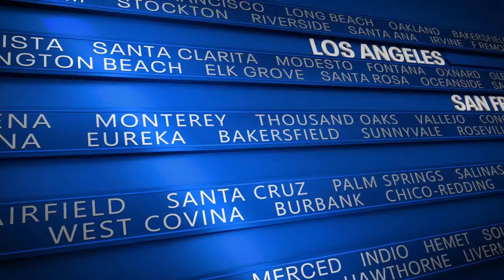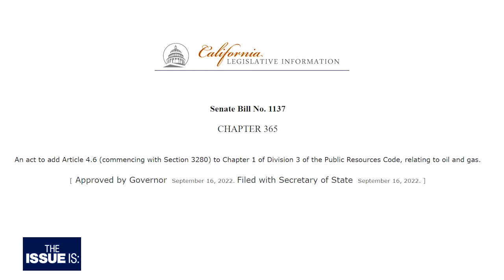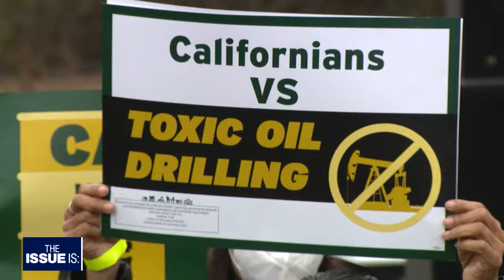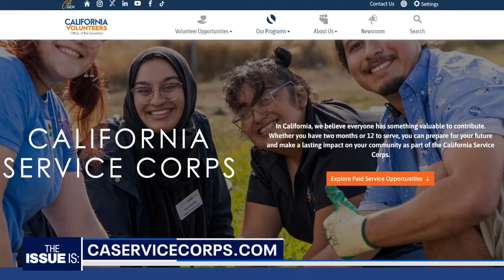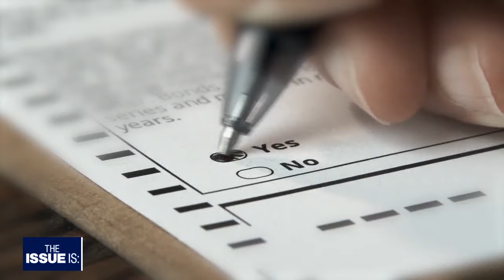The Issue Is: Jane Fonda, Arnold Schwarzenegger, Tulsi Gabbard, Gavin Newsom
A jam-packed week on "The Issue Is" as Elex is joined by Jane Fonda, Arnold Schwarzenegger, Tulsi Gabbard and Gavin Newsom.